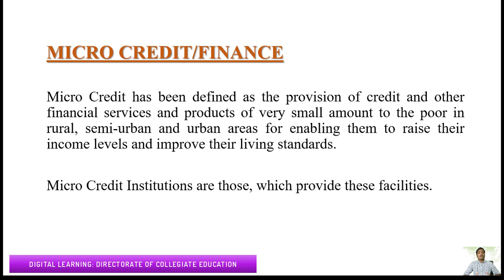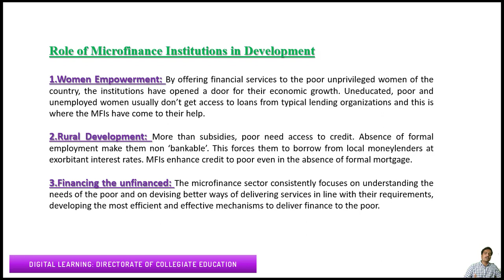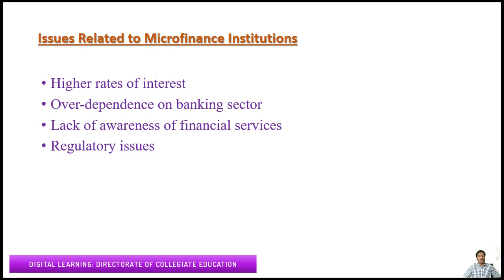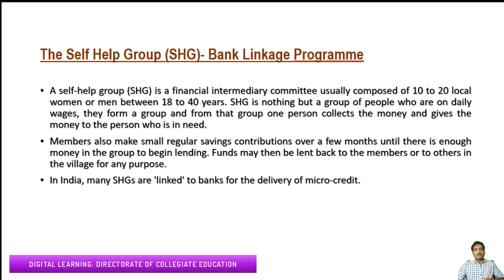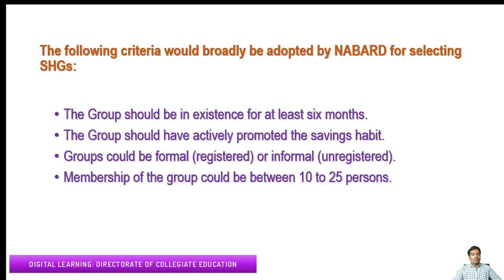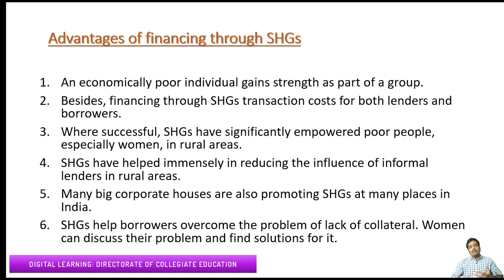MICRO FINANCE AND SELF HELP GROUPS-BANKING LAW AND OPERATIONS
FOR B.COM STUDENTS